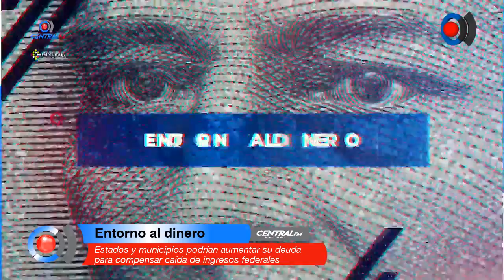Estados y municipios podrían aumentar su deuda para compensar caída de ingresos federales